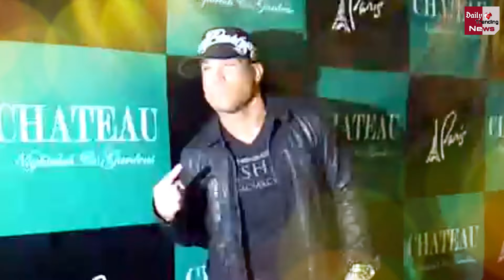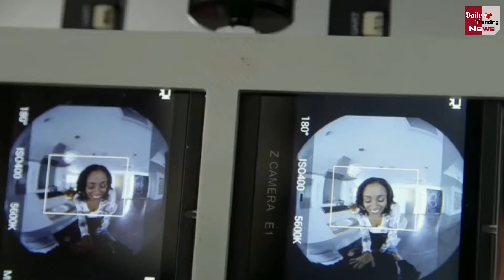जानिए किस तरह होती है पोर्न मूवी की शूटिंग ! Mia Malkova ने खोले गंदे राज़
Know How The Shooting Of A Porn Movie Is Done ! Mia Malkova Reveals Dirty Secrets | Mia Malkova On Porn Industry | Mia Malkova Talking About The Truth Of Porn Industry | How Adult Movie Had Shooted | Latest And Intresting News And Updates

EDITOR ►Shadik